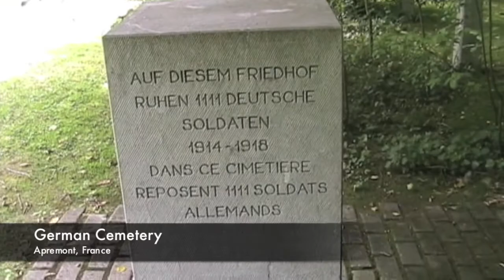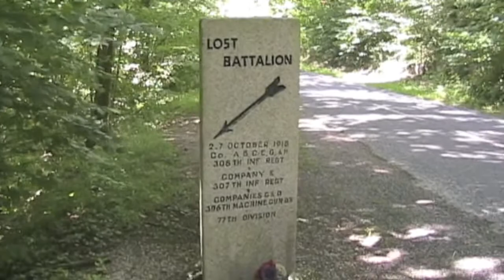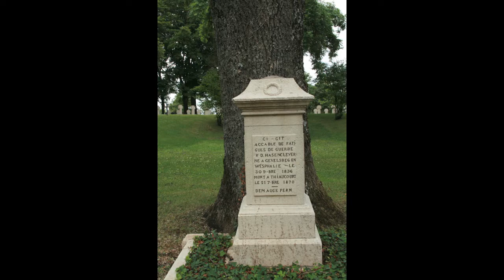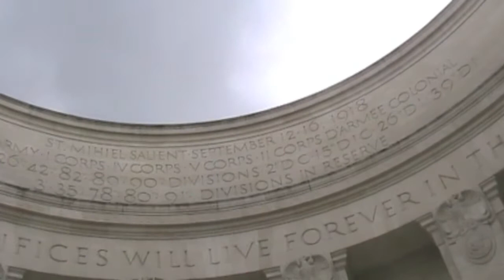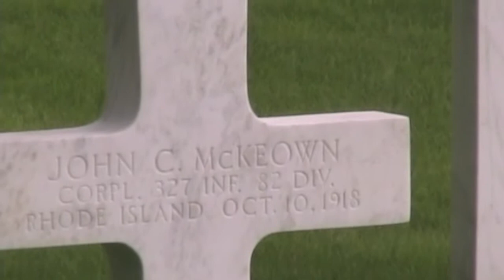U.S. Army in France 1918, World War I Sites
2009 visit to Eastern France.   Principally sites associated with the American Expeditionary Force in World War I.